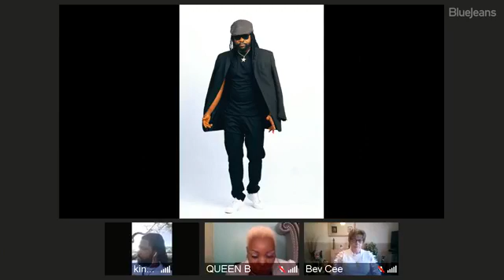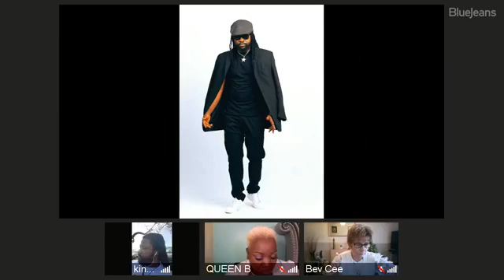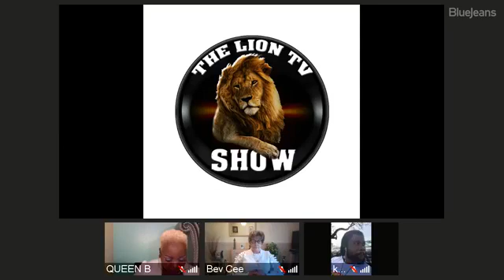KING KOME EXCLUSIVE INTERVIEW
THE LION TV SHOW INTERNATIONAL